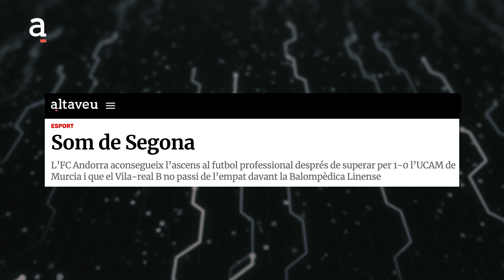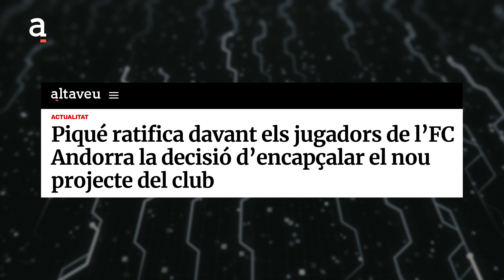Reportatge: Una fita històrica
El Futbol Club Andorra (FCA) s'ha guanyat un lloc al món professional, i ha aconseguit un objectiu històric, competir a segona divisió A. El 2018 es va obrir una nova era al club amb l'entrada de capital privat, que ha permès créixer de forma ràpida a l'equip. El FCA estrenar-se aquesta temporada a la nova categoria, tot coincidint enguany amb el vuitantè aniversari de la fundació del club.